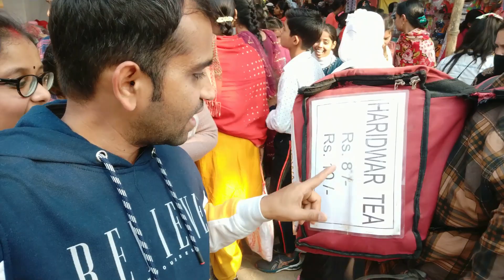महा भयंकर झुला 😱 | इतना खतरनाक झुला पर आज तक कभी नहीं बैठा था 😲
About Vlog -
Hello doston swaghat hai aap logo ka hamare is channel pe. Dosto aj ke is vlog me hum log gorakhnath mela me aaye huye hai.
mela
gorakhpur mela
gorakhnath gorakhpur mela
gorakhnath mela vlog
gorakhnath mela video
gorakhnath mela ka video
gorakhnath ka mela 2024
gorakhnath ka mela dikhaiye,
mela dikhao gorakhnath ka
gorakhnath mele ka video
mela devi ka mela
o mela ki mela
oh mela ki mela
paina pahar mela 2023
pur ka mela dikhaiye
ka mela kahan lagta hai
mela kahan lagta hai mela
mela kaha laga hai
road ka mela live
gorakhnath mela ka jhula
mela ghumne ka mela
gorakhnath ka mela jhula
8 number ka mela
9 ka mela
love marriage couple gorakhpur
love marriage couple ka video
love marriage couple avinash pratistha
sweet couple
couple vlog
funny couple
cute couple
couple vlogger
couple video
new vlog video
vlog video
vlog Indian Couple
hindi vlogs
gorakhpur vlog
indian couple vlog
city couple vlog
city vlog
city life indian vlog
city ka ladka
vlogs
hindi vlogs
middle class family vlog
city vlogging
avinash pratistha life
city vlog video